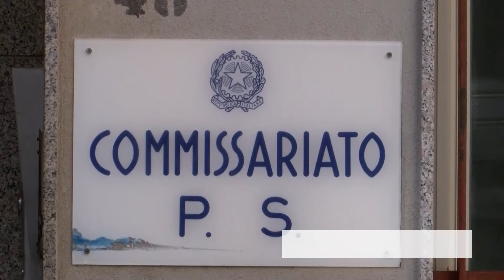DONNALUCATA - CAPORALATO E INQUINAMENTO AMBIENTALE, SEQUESTRATA DISCARICA ABUSIVA